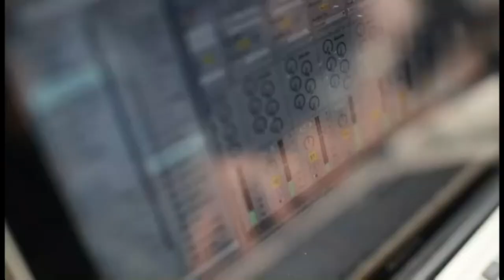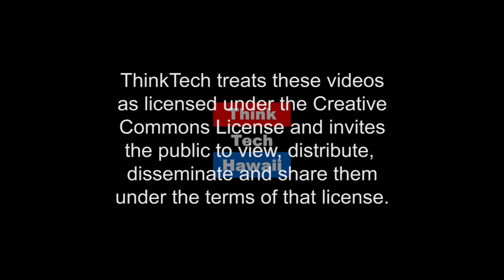A West Side Renaissance (Eyes on Hawaii)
Protectors Of Paradise,  Illegal Dumping, Desecration Of Cultural Sites, Human And Environmental Health.  Mr. Micah Doane, Founder of Protectors of Paradise, and Mr. Jonathan Doane, Director of Protectors of Paradise, appear on Eyes on Hawaii with Carroll Cox to talk about their organization's efforts to educate and raise the awareness of people to help combat illegal dumping, the destruction of Natural and cultural sites, and the protection of plants and animals in Hawaii.